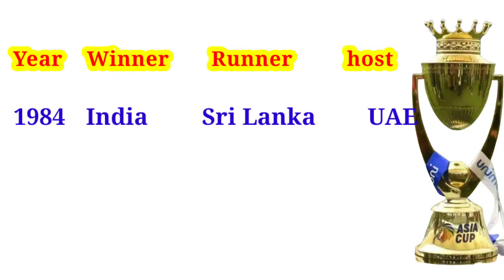Asia Cup Winner List ( 1984 To 2023 ) Asiacup # Cricket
Asia Cup From Beginning to 2023 All Winner list. Runner & Host country..